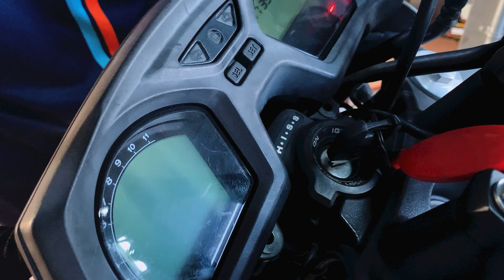วิธีการเปลี่ยนซีลโช๊ค พร้อมเซตน้ำมัน CB650F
วันนี้ทางร้าน Tzarbikeshop จะมาแนะนำวิธีการเปลี่ยนซีลโช๊ค
พร้อมเซตน้ำมัน CB650F

สามารถจัดซื้อได้เลยที่ร้าน Tzarbikeshop